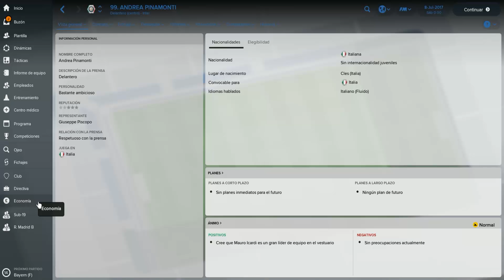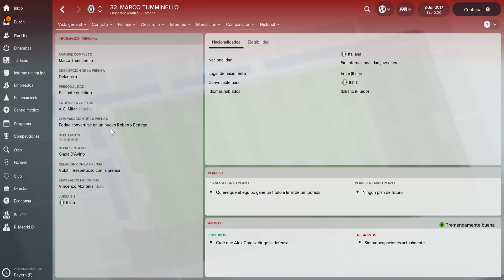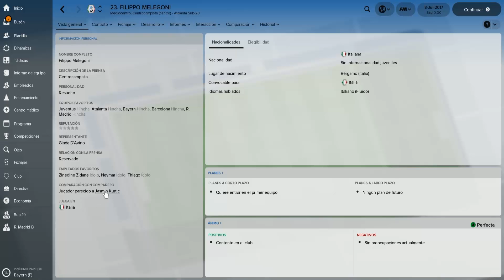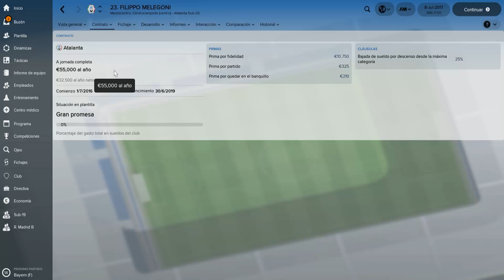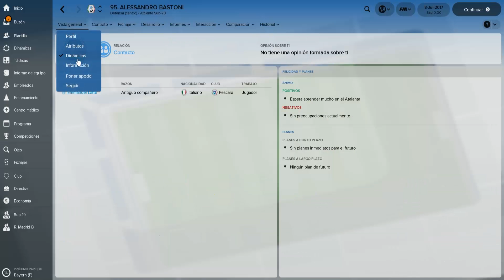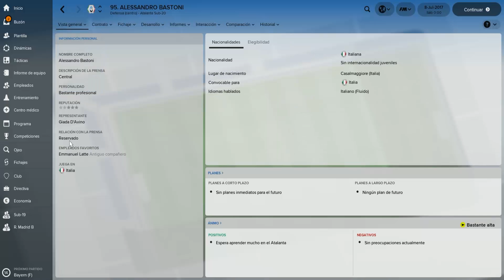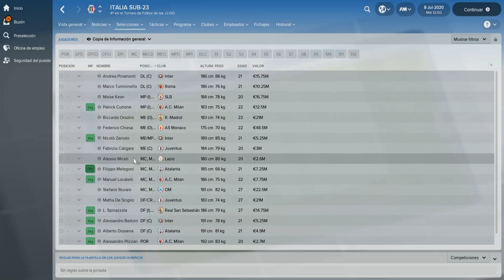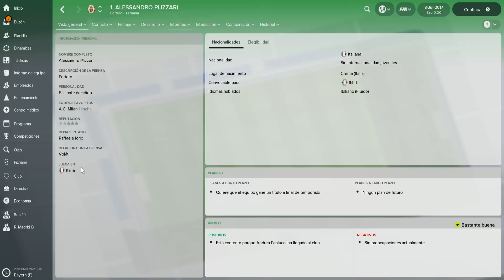FUTUROS SUB 23: HOY... ¡¡ ITALIA !!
LAS VERDADERAS PROMESAS DEL FM18

SKYPE : alone4play
STEAM: alone4